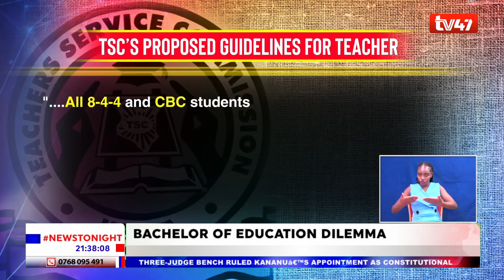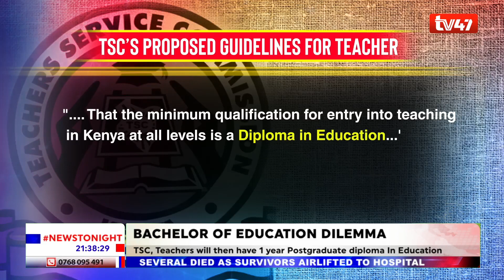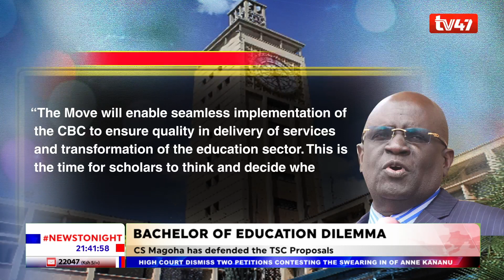TSC's proposals to scrap off Bachelor of Education degree has continued to elicit mixed reactions.